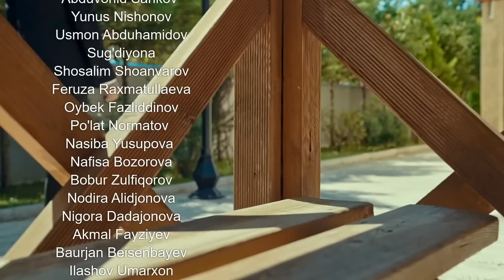Qodirxon ( Sadoqat 81-qism 4-mavsum) | Кодирхон (Садоқат 81-кисм 4-мавсум)